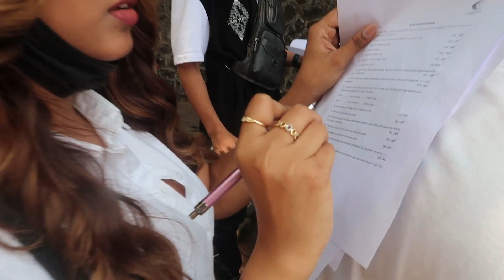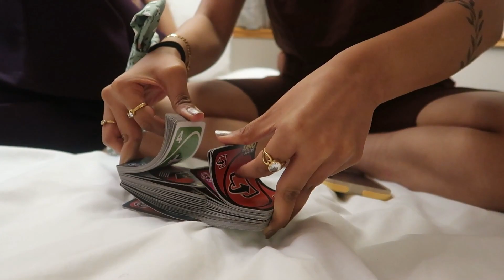First Ever Sunburn On A cruise 🛳🌊